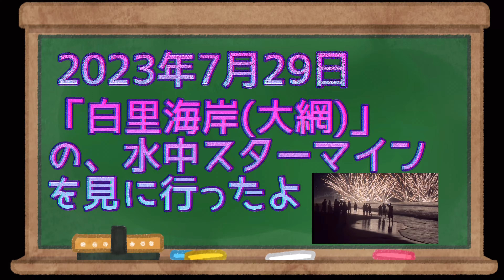「白里海岸（九十九里）」の、花火・水中スターマインを見に行ったよ 2023年7月29日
◆2023年「おおあみしらさとの花火」開催について